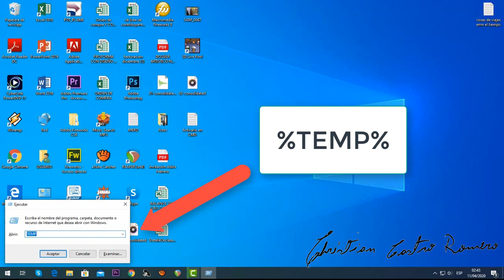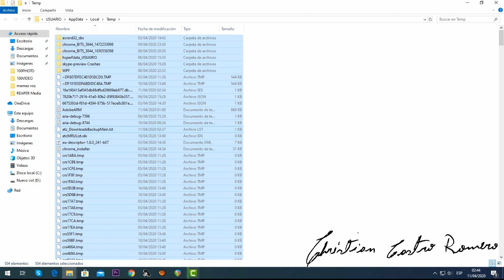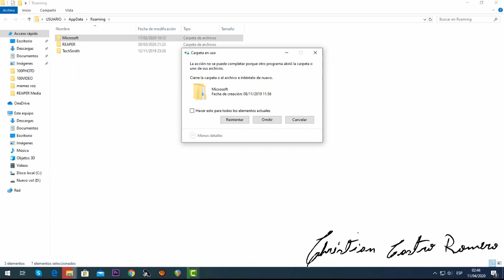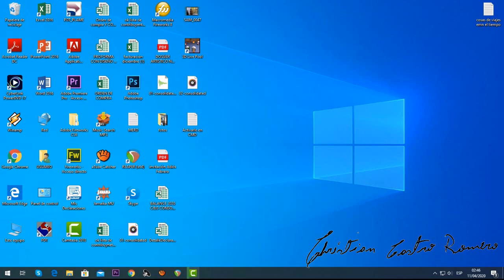COMO ELIMINAR ARCHIVOS TEMPORALES DE TU PC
ELIMINAR ARCHIVOS TEMPORALES DE UNA MANERA SUPER FÁCIL, DISFRUTEN DE ESTE VÍDEO. UN FUERTE ABRAZO A TODOS.

Atentamente:
Christian Castro Romero
Trujillo - Perú